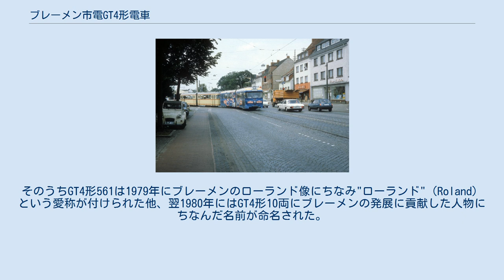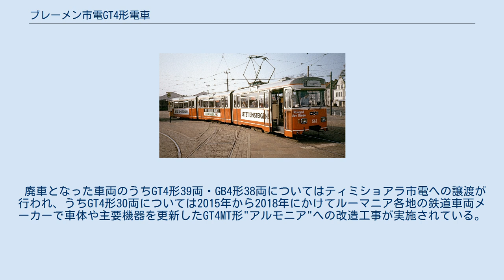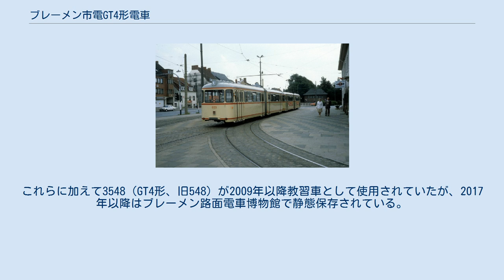ブレーメン市電GT4形電車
GT4形は、ドイツ・ブレーメンを走るブレーメン市電が譲渡車両も含めて1959年から1982年にかけて導入した路面電車車両。
急カーブ走行時の車体のはみ出しを抑える特殊な構造を採用した連接式電車で、製造企業（ハンザ車両製造、ウェーグマン）によってその仕組みが異なっていた。
 1950年代以降、西ドイツ各地の路面電車は増え続ける自家用車や発達するバスとの競争に晒されるようになったが、同時にこれらの交通機関では対応しきれない都心の大量輸送が可能であると言う利点も見直されるようになった。
やがてその観点は自動車やバスが走る地上ではなく地下路線上に路面電車を走らせると言うシュタットバーンへと発展していったが、その中でブレーメンに本社を置いていた鉄道車両メーカーのハンザ車両製造は、路面電車規格で作られた地下の限られた空間を最大限に活用できる新型電車の開発に取り掛かった。
そして、1959年に試作車が完成しブレーメン市電へ導入されたのが、運転台や主電動機、パンタグラフを有する電動車のGT4形と、運転台や主電動機を持たずGT4形に牽引される付随車のGB4形である。
形式名はそれぞれ"車軸数4本の連接式電動制御車（Gelenktriebwagen）"および"車軸数4本の連接式付随車（Gelenkbeiwagen）"を意味する。
 両形式とも2車体連接車で、GT4形は集電装置が設置されている車体にのみ運転台が設置された片運転台車両である。
他都市に導入されていた連接車と異なりボギー台車が各車体中央下部に1基搭載され、台車枠を特殊なリンクによって結合する構造が採用された。
これにより半径16mと言う急カーブを通過する際も車体と台車の向きが常に同一となり、曲線走行時の車体のはみ出し（偏倚、へんい）を少なくする事が可能となった。
同時に車体全体の車幅を車両限界まで広げる事が可能と言う利点も有しており、従来のブレーメン市電の車両（2,100 mm-2,200 mm）から車幅が2,300 mmに拡大し定員数も増加した。
 1959年に試作車となるGT4形（電動車）1両とGB4形（付随車）1両が製造され、その結果を基に1961年から1967年にかけて3次に渡って量産が実施された。
製造年によって形式名が区別された他、3次車にあたるGT4c/GB4c形は後部車体の車掌用空間が撤去された。
また1968年に製造されたブレーマーハーフェン市電向けの同型車両10両（電動車5両、付随車5両）が1982年の路線廃止に伴いブレーメン市電に譲渡され、GT4c/GB4c形に編入された。
 1968年に付随車の車番変更が実施された他、1992年には翌年以降の超低床電車量産を前にブレーメン市電に在籍する全車両に対する改番が行われ、旧番号に"3000"の数字を足したものに変更された。
そしてこの超低床電車・GT8N形の導入により置き換えが始まり、2003年までに定期運用から引退し、保存車両や事業用車両を除き全車廃車された。
そのうちGT4形47両とGB4形44両については1995年から2003年にかけてルーマニア・ティミショアラを走るティミショアラ市電への譲渡が行われた。
各形式の製造・譲受年や車両番号変更の推移などは以下の通りである。
 2018年時点でブレーメン市電に在籍する走行可能なハンザ車両製造製のGT4形(3両)・GB4形(1両)は以下の通りである。
これらに加えて2009年まで445（GT4形、旧3445）が動態保存されていたが、2009年の検査で機器の破損が見つかり、費用の関係から翌2010年以降は静態保存に改められた。
 1973年以降の増備車は、ハンザ車両製造が破産した事を受けてドイツ・カッセルの企業であるウェーグマンで製造が実施され、ハンザ車両製造製車両から車体や機器が多数変更された。
 車体の偏倚を抑える構造は、特殊リンク機構から車体を台車に合わせて動かす機構へと変更された。
各車体下部には台車部に2対、連接部に1対、計3対6箇所に油圧シリンダが接続されており、左右それぞれ油圧系統として繋がっている。
車両が曲線を通過する際、台車の動きに合わせてこれらの油圧シリンダが稼働し、車体のはみ出しを抑えると言う仕組みであった。
ただし油圧シリンダの信頼性に難があった事から1980年代以降は圧縮空気を用いた空気ばねへの交換が行われている。
車体も設計が変更され、前照灯が車体下部へ...